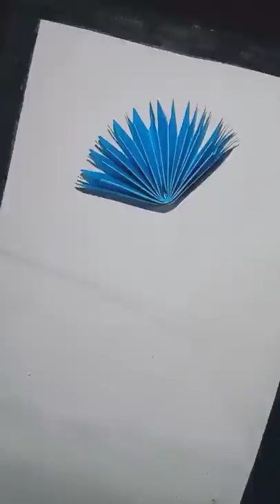Wall hanging craft | paper flower